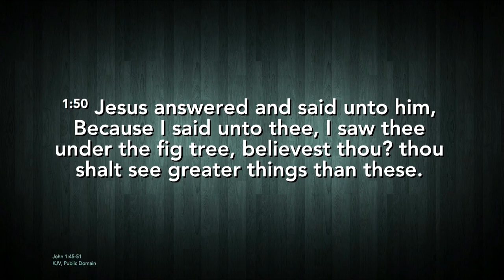Part 10/13 - Ouachita Hills Week of Prayer 2020 with Anthony Montague